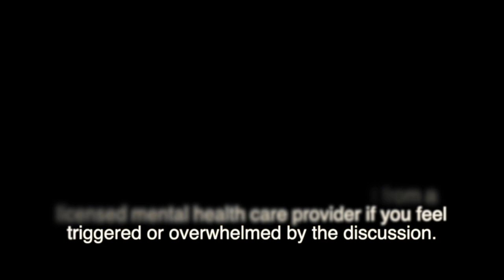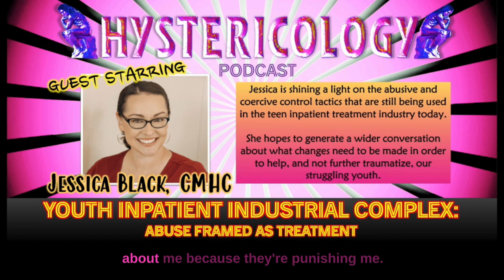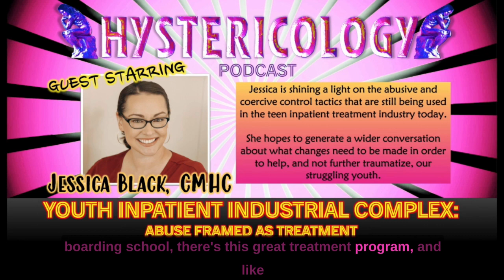The Troubled Teen Industry - Three Therapist’s Perspectives Part 1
Many survivors of the teen treatment industry have spoken out against it over the years, including Paris Hilton who has cast a large spotlight on abusive practices over the last several years.

Organizations like Breaking Code Silence have helped survivors of institutional abuse suffered at adolescent treatment centers through support, advocacy, education, and research.
But many mental health therapists have remained silent about their perspective on the treatment teens receive in long-term residential settings... until now.

In this episode of Hystericology, Andrea Hanson LCMHC and Elizabeth Becmann LMFT along with special guest, Jessica Black LCMHC have an open and honest conversation about their time in therapeutic boarding schools as a "student", staff, and licensed therapists.

To learn more about Andrea, visit andreahanson.net
Follow Andrea on FB, Insta, LinkedIn, TikTok, or YouTube @andreahansonpsych